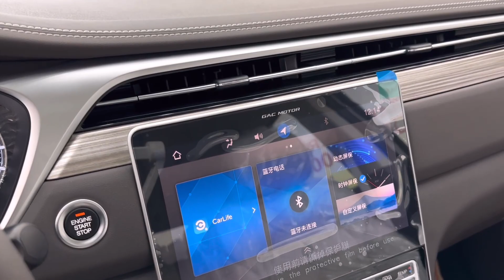2023 GAC GS5 - Grey Color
Special Thanks To: GAC Motor Cambodia